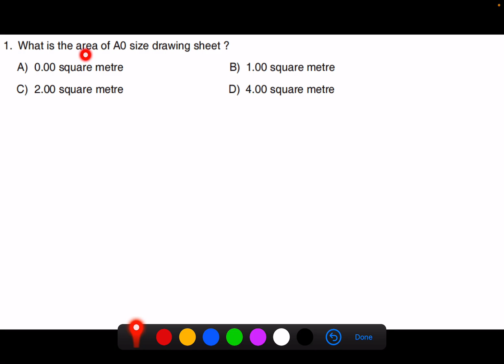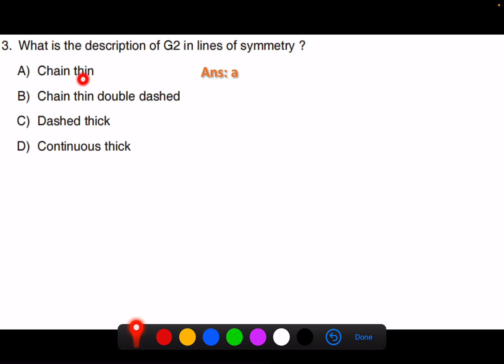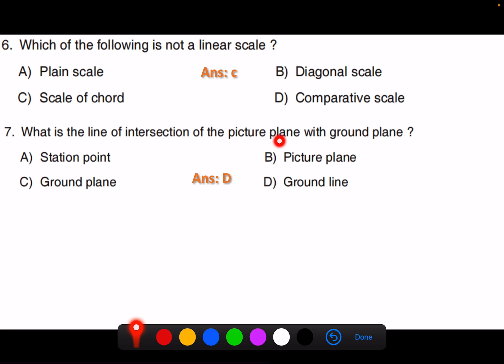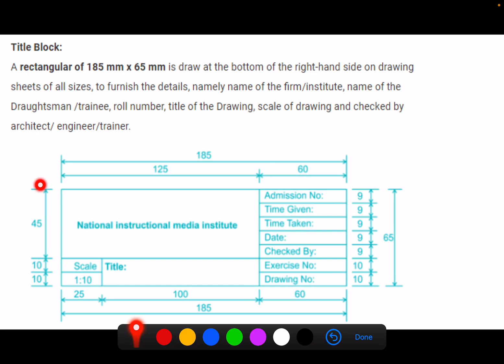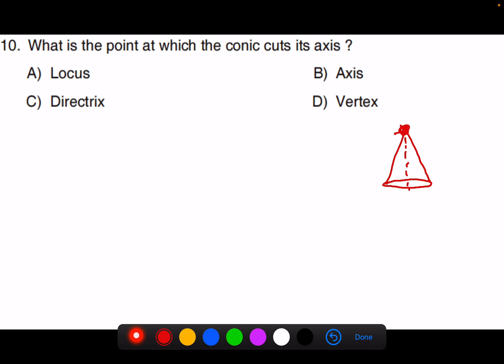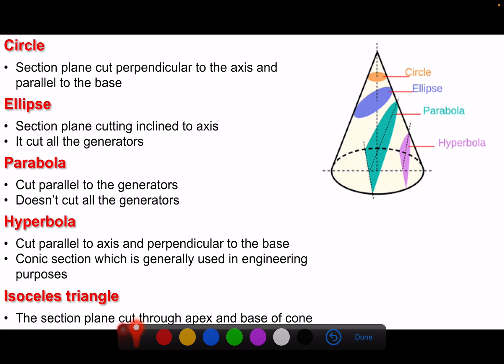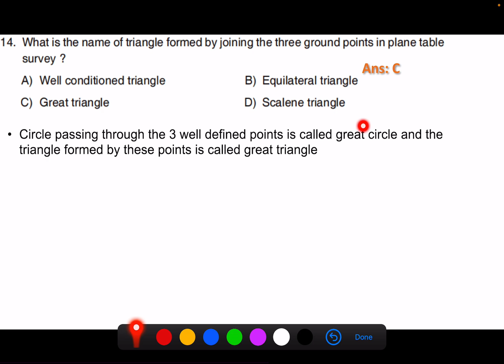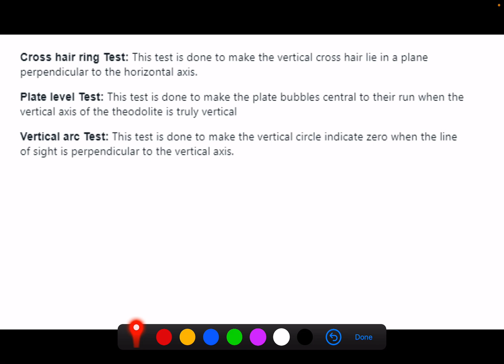Work superintendent | soil survey & conservation department| quick revision| previous year questions